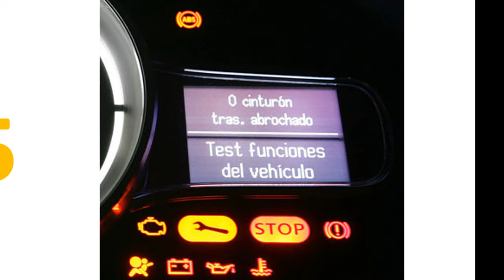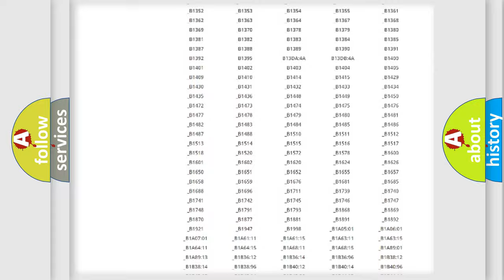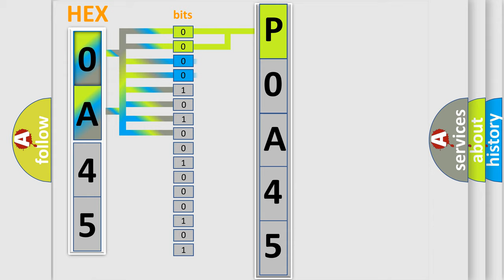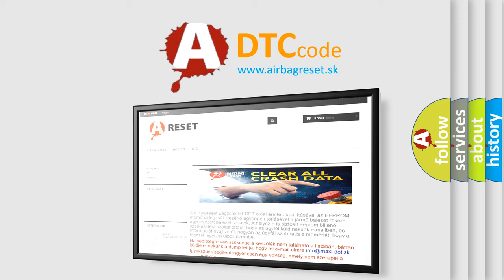DTC Saturn P0A45 Short Explanation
Contents:
0:21 Basic DTC analysis according to OBD2 protocol standard.
1:48 Insight into programming
2:58 A diagnostically understandable description of the Diagnostic Trouble Code
3:05 Basic error definition

Make:
Saturn
Code:
P0A45
Definition:
No Fuel Level Bus Message
Cause: